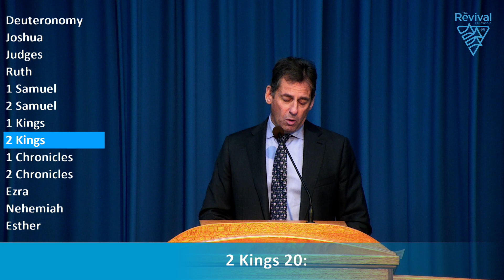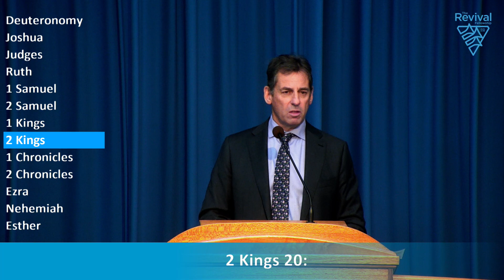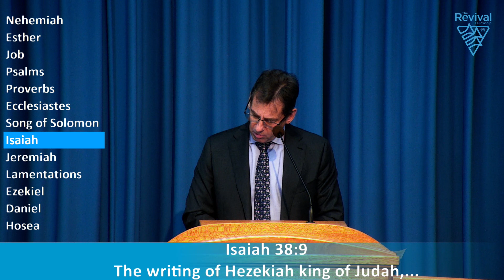15th May 2022 - Pastor Chris K - Strength of character